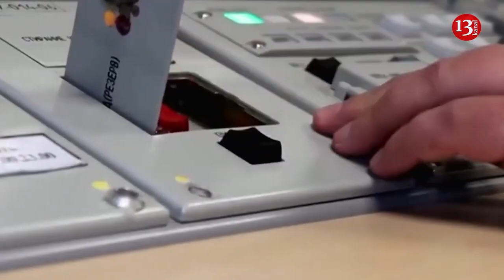NATO urges Russia to respect nuclear pact